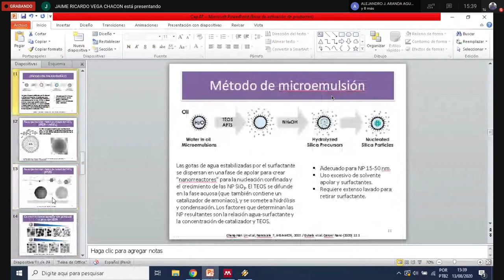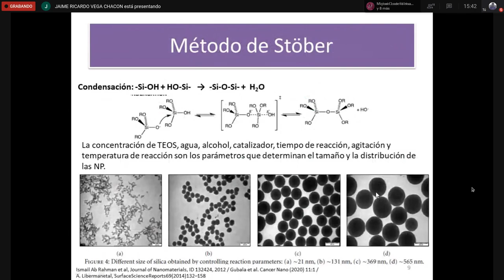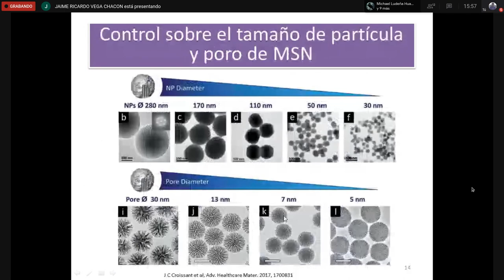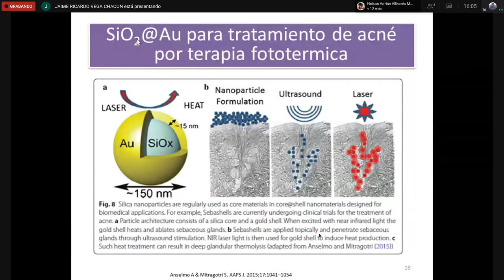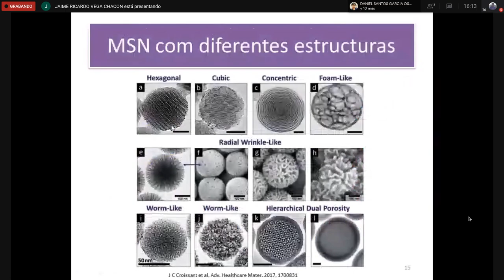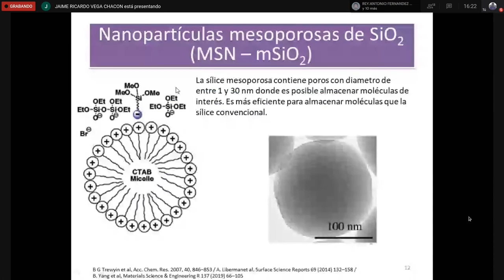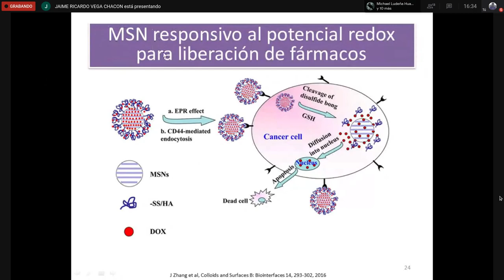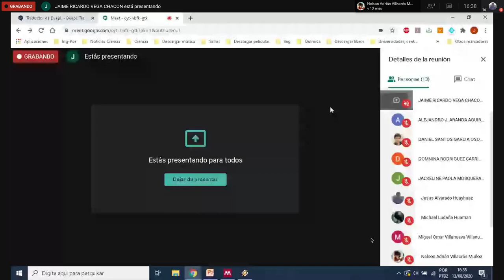Clase10-2 | Nanotecnología aplicada a biomedicina